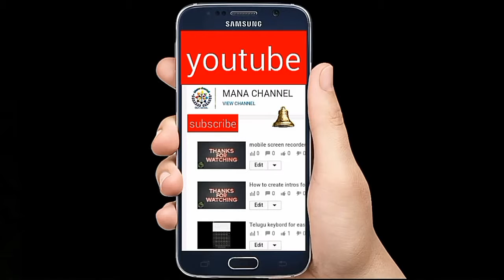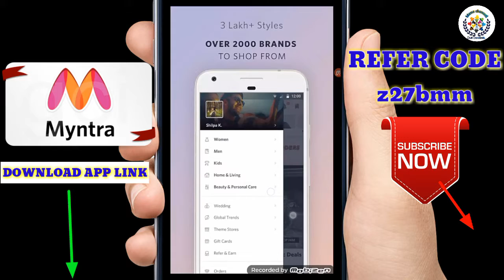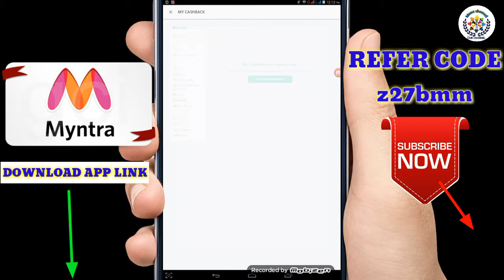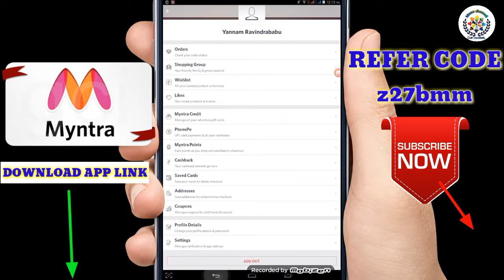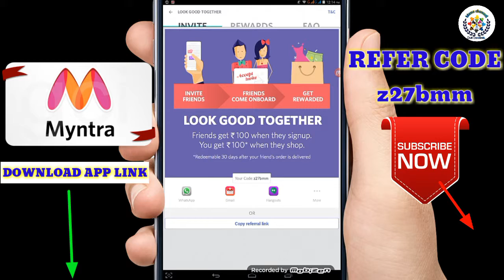How to earn money in myntra | money earning site mintra | make money app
REFERAL CODE :    z27bmm

Mana channel,Manachannel735